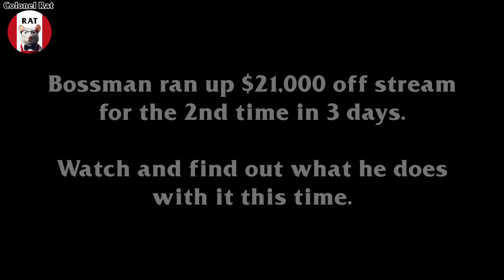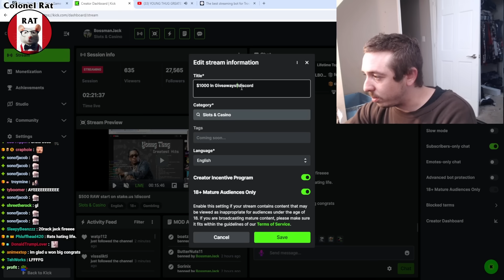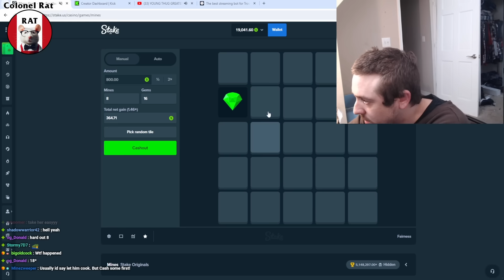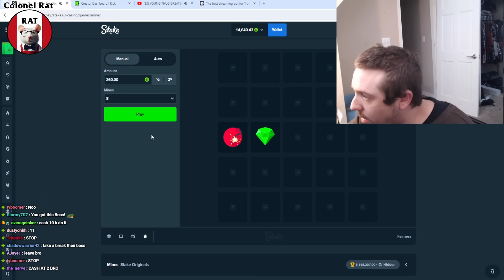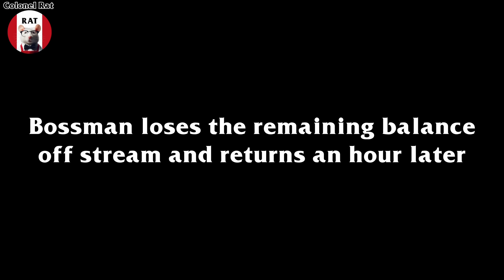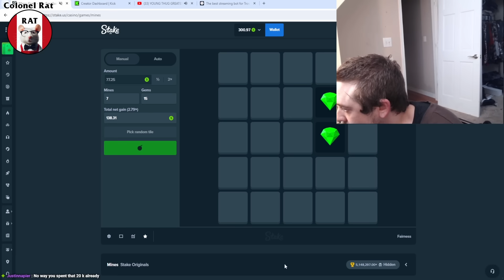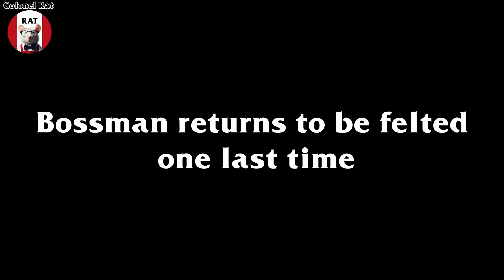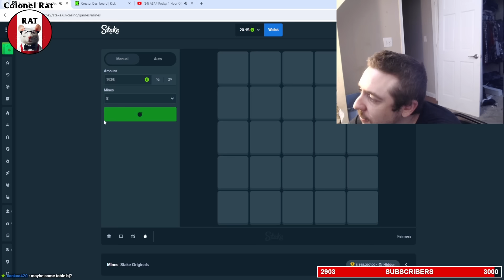BossmanJack Wins $21,000 For The 2nd Time In 3 Days. Will History Repeat itself?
What will Bossman end up buying this episode?